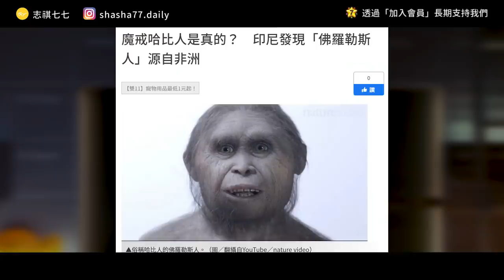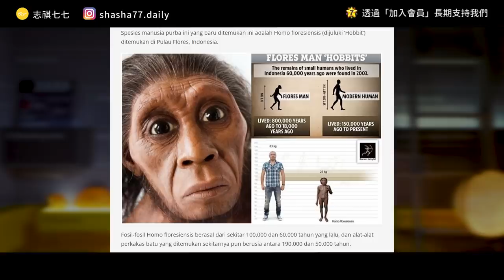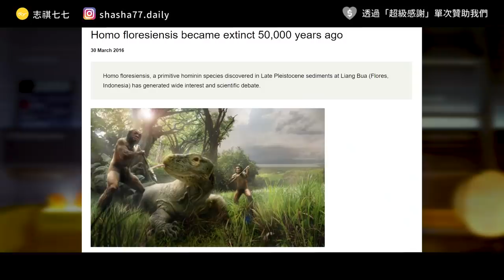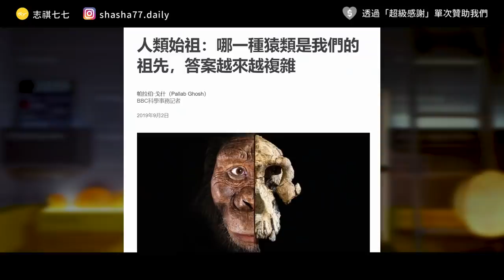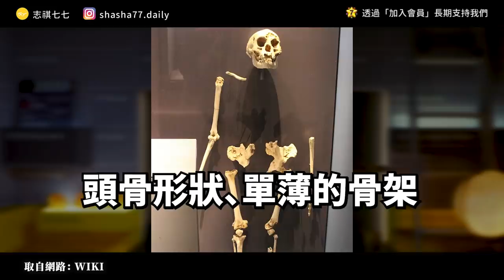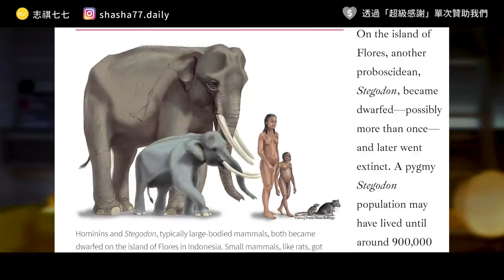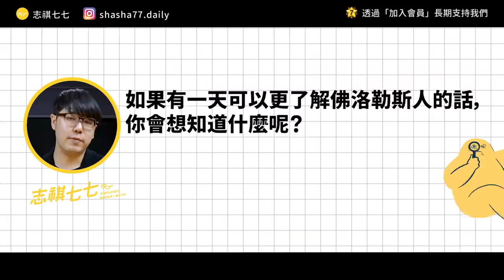消失的神秘矮人！印尼小島上的滅絕人種，到底是誰？《 七七科學探索 》EP 023｜志祺七七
本集節目與「Giloo 紀實影音」合作播出

💫「Giloo 紀實影音」提供世界知名得獎電影、紀錄片和劇情片，
現在點連結到官網註冊會員，使用專屬序號「SHASHA77」，
就能免費觀看30天《大權在后：前第一夫人伊美黛》，和其他豐富電影！

各節重點：
00:00 開頭
01:17 【Giloo】廣告段落
02:16 在印尼發現的「哈比人」
02:54 他們過著怎樣的生活？
04:03 遠古人類的演化歷程
05:07 不尋常的化石
06:11 可能性1：生病智人
06:35 可能性2：侏儒直立人
07:27 可能性3：其他的古人類
08:50 海嘯渡海假說
09:32 我們的觀點
10:13 問題
10:30 結尾

【 製作團隊 】

｜企劃：王葦
｜腳本：王葦
｜編輯：宇軒
｜剪輯後製：憨吉
｜剪輯助理：珊珊
｜演出：志祺

＊感謝「盲眼的尼安德塔石器匠」提供本集內容的諮詢！

→短篇 佛洛勒斯人並非源自直立人 @ 盲眼的尼安德塔石器匠 :: 痞客邦 :: (pixnet.net)：
→人類曾經遇見哈比人嗎？
→臺灣各地的矮黑人傳說與原住民族文化息息相關的神祕族群：

🥁 七七仔們如果想寄東西關懷七七團隊與志祺，傳送門如下：
106台北市大安區羅斯福路二段111號8樓